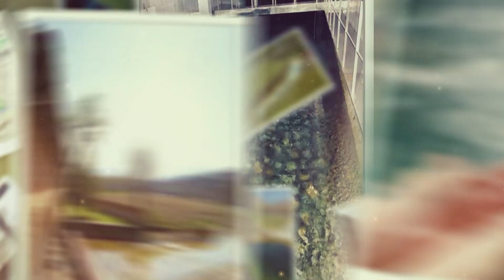Азбука на Скопје - Каптажа во село Рашче